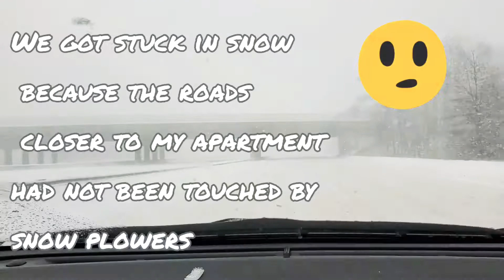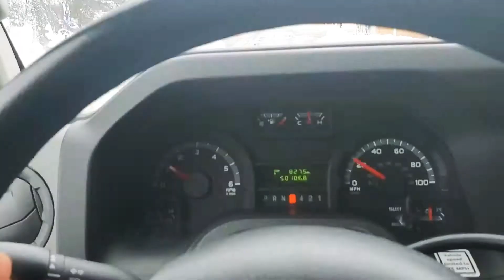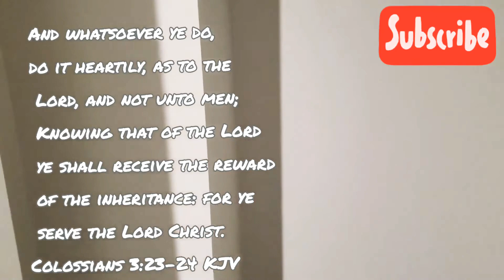Move in day to my New Luxury Apartment in NJ!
Hey Yall and Stella Fams!

Move in day was nerve racking and scary driving through the blizzard and major snow storm that hit NJ on 2/1/2021. By God's grace made it to my apartment safely and you guys can get a glimpse of my new apartment.

New video coming soon on furnished apartment tour!

And whatsoever ye do, do it heartily, as to the Lord, and not unto men;  Knowing that of the Lord ye shall receive the reward of the inheritance: for ye serve the Lord Christ.

Musician: LiQWYD